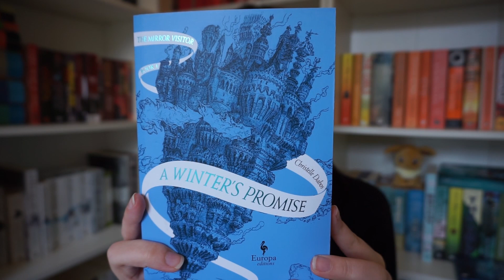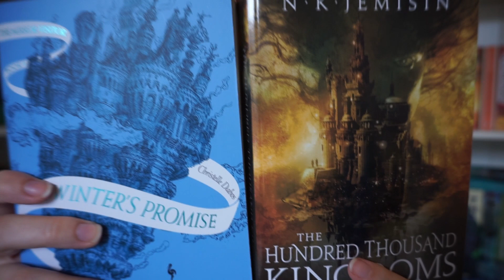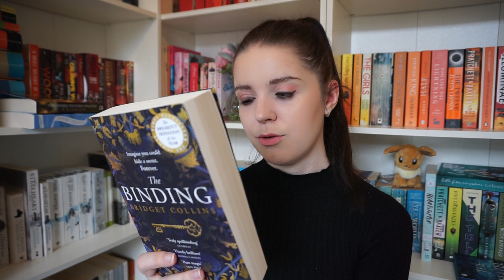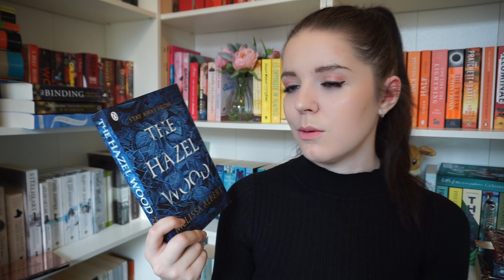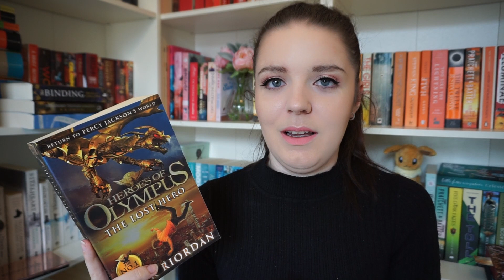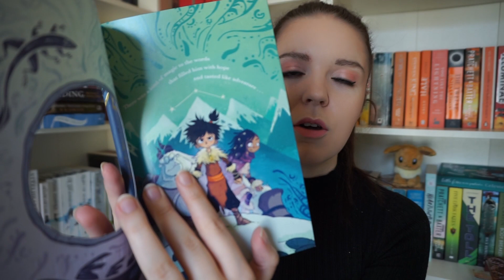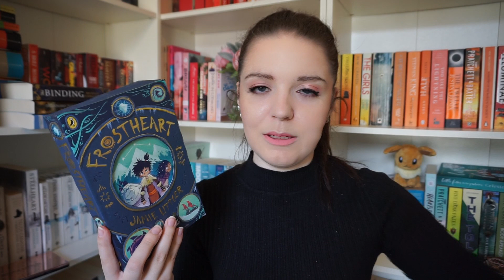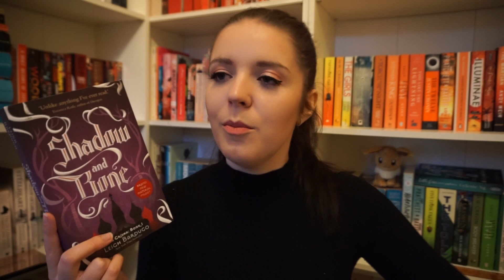July Haul & Wrap Up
Thank you so much to Rebecca for the books, if you're looking for a kind heart to watch please check her out

Purchases made through the links below will really help to contribute to the costs of this channel, as I do not have ads. The links do not affect the price for you :)

ABOUT
Book lover by day, Booktuber by night. I'm always reading some kind of YA/Fantasy/Sci-Fi book. I live in the North East of England, have a useless archaeology degree (thanks Tomb Raider for the inspo), and when my nose is not in a book you can guarantee I'm off travelling. I have over 200 unread books, so come join the reading journey, it's likely to last a lifetime!